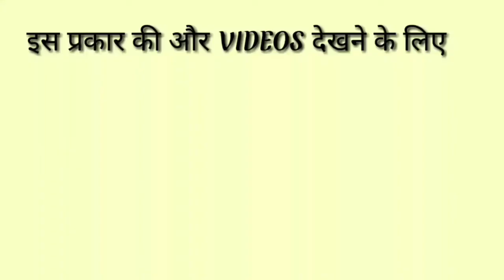Refuge का हिंदी मतलब क्या होता है? || Refuge Ko Hindi Me Kya Kahate Hai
refuge meaning in hindi
refuge in hindi
refuge का हिंदी में मतलब
refuge ka matlab kya hota hai hindi mai
hindi meaning of refuge